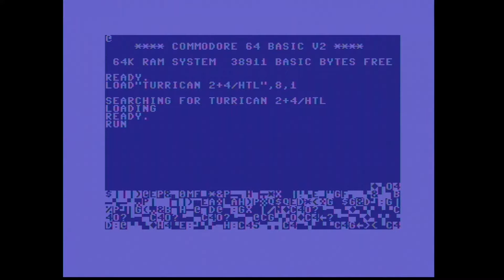Hotline intro - Turrican II C64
Captured from C64 with SID6581R3